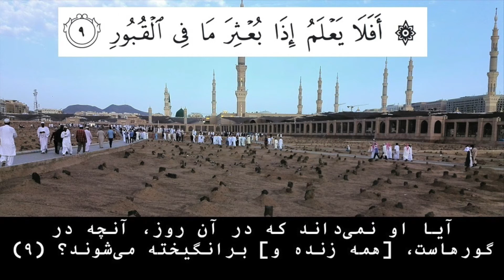سوره العادیات با ترجمه فارسی دری | surah al adiyat with Persian Dari translation Tarjoma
This surah wake you up